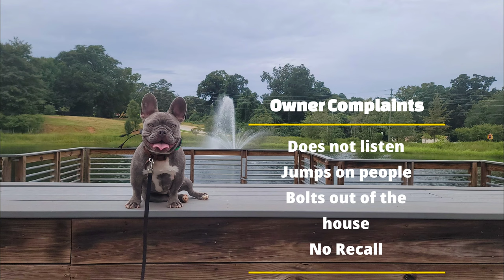Ernie | 6 Month Old French Bulldog | Off Leash French Bulldog Training, Georgia